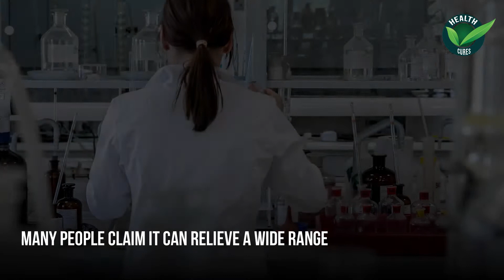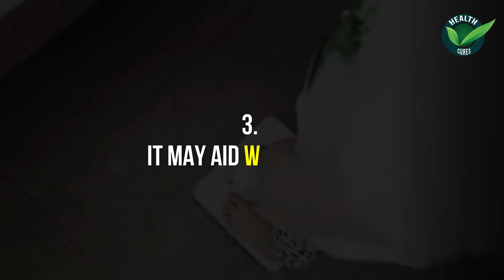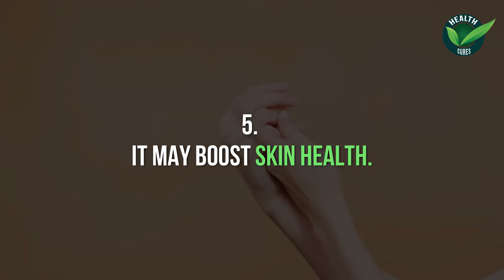5 Scientific Benefits of Apple Cider Vinegar | Apple Cider Vinegar For Weight Loss | Health Cures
Apple cider vinegar is a popular home remedy. People have used it for centuries in cooking and medicine.
Many people claim it can relieve a wide range of health complaints, but you may wonder what the research says.